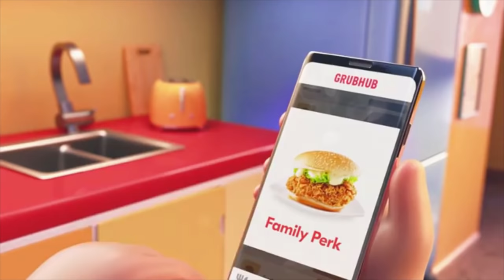Grubhub ad but the food is nasty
Get the food you love at perfectly low quality